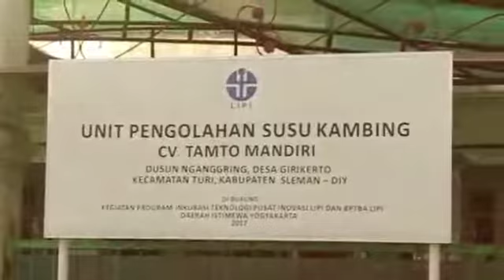Desa Wisata Nganggring (Tugas Saka Pariwisata Sleman)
Sabtu-Minggu (20-21 Oktober 2018), telah terlaksana kegiatan Pendidikan Dasar, Pelantikan, dan Latihan Krida Anggota Saka Pariwisata Cabang Sleman bertempat di Jamblangan, Purwobinangun, Pakem, Sleman dan Museum Gunung Api Merapi.

Salah satu penugasan dalam diksar adalah membuat Vlog terkait wisata Sleman.